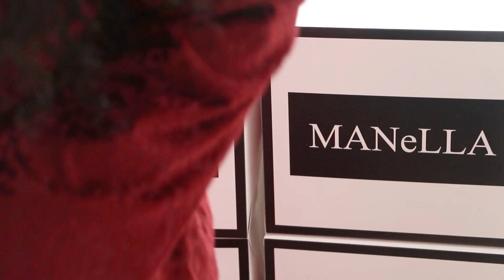EmprendedoresInvencibles: 👘 Manella pijamas seductoras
Les presentamos el emprendimiento de esta bella bonaverence, María Nella Sinisterra, Manella Store es una mezcla de diseño y creatividad familiar, de donde surgen prendas seductoras, elegantes y cómodas para descansar. Conoce su catálogo y enamórate de él.

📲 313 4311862